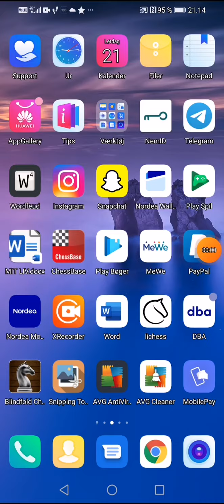epic winning streak